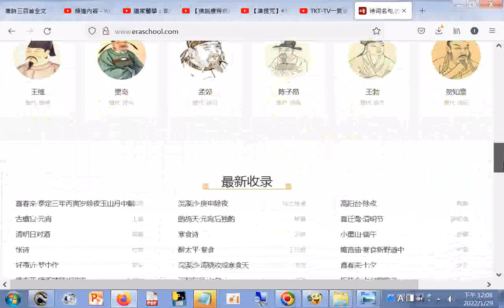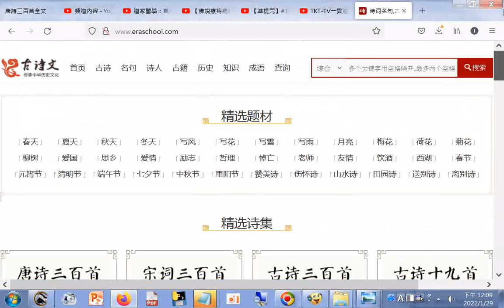诗词名句,古诗词大全,古诗词鉴赏,唐诗宋词 赏析 精选 译华古诗文网 .htm20220129